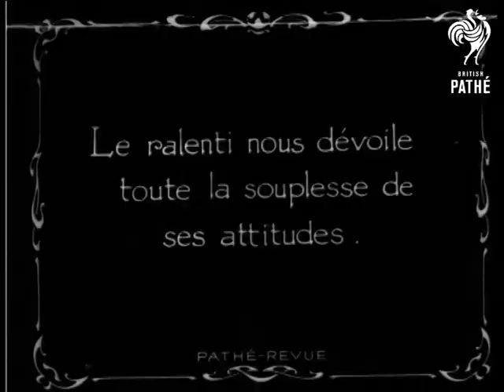Mr J Higgins (1927)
Mr John Higgins - world champion high jumper shows the audience his skills - despite being 54 years old.

We see him jump over six chairs stacked back to back.  This is then shown in slow motion - he is holding weights in his hands which he drops halfway through the jump.  The second stunt is a jump onto a table then over two chairs on top of another table.  This is again shown in slow motion.  Another jump sees Mr Higgins jumping over some chairs and putting out two candles with a touch of his feet before he hits the ground - groovy!  Seen in slow motion.  Another stunt involves dipping his feet into a bowl of water balanced on his assistant's head.

Nice quirky stuff.

Was a French Pathe Revue item.  French intertitles.
 FILM ID:850.07